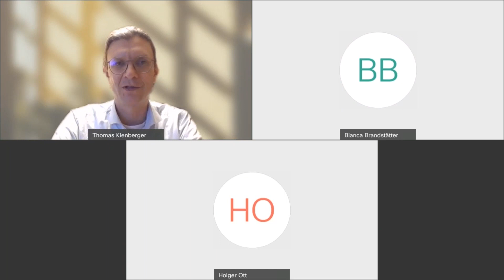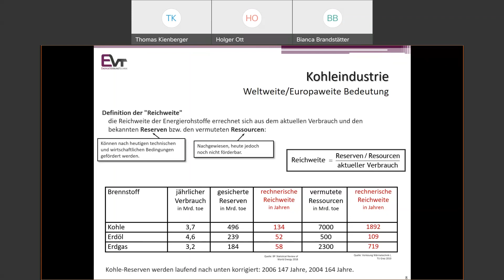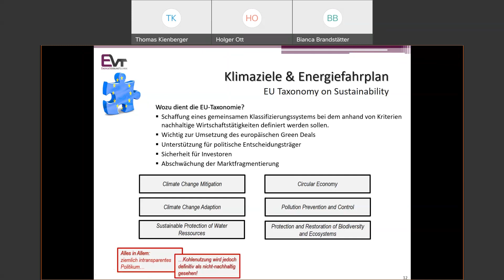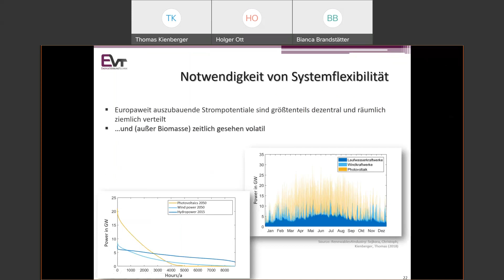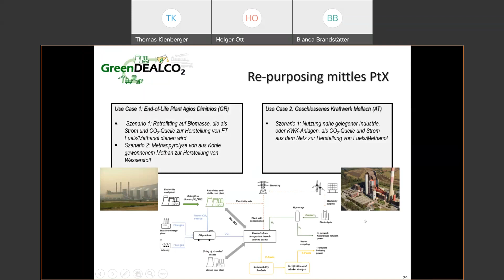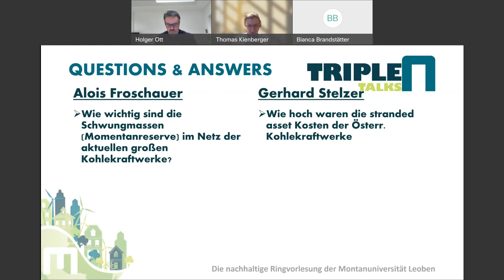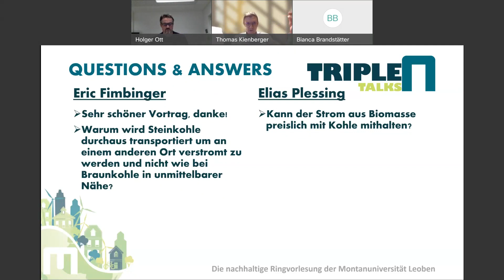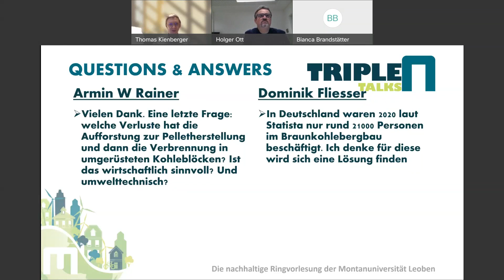Ehemalige Kohlekraftwerke als Bausteine der Energiewende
Stromerzeugung aus Kohle deckt derzeit 37% des globalen Stromverbrauchs. Kohle ist damit die größte Quelle zur Stromerzeugung, da sie beinahe überall vorkommt. Sie ist aber auch der kohlenstoffintensivste fossile Energieträger und damit für 30% der weltweiten CO2-Emissionen verantwortlich. Um das Ziel der Dekarbonisierung des Energiesystems zu erreichen, ist es daher unumgänglich die heutigen Kohlekraftwerke durch nachhaltige Technologien zu ersetzen. Dieser sogenannte „Coal Phase-Out“ wird derzeit in vielen EU-Ländern diskutiert oder sogar bereits umgesetzt. Auch Österreich ist seit Frühjahr 2020 kohlefrei. Wie kann aber nun der aus Kohlekraft gewonnene Strom ersetzt werden und was bedeutet das für das Kohlekraftwerk?

Thomas Kienberger ist seit 2014 Professor und Leiter des Lehrstuhls für Energieverbundtechnik an der Montanuniversität Leoben. Experte für integrierte Energiesysteme im öffentlichen Raum und in der Industrie. Hauptaspekte seiner Forschung und Lehre sind interdisziplinäre, systemische Ansätze zur Integration Erneuerbarer und zur Erhöhung der gesamtsystemischen Energieeffizienz. Seit 2018 Mitglied der Steuerungsgruppe der Vorzeigeregion New Energy For Industry - NEFI und Leiter des NEFI_lab. Innovator und Netzwerker in der Industrielandschaft in Österreich und darüber hinaus.